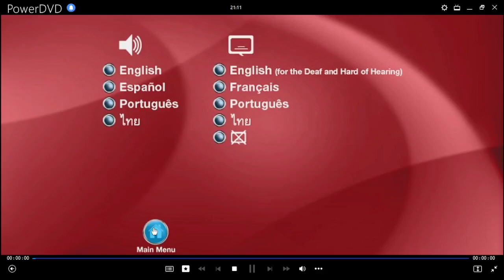¡Super Amigos! Un Destino Peligroso DVD Menu 2013 en inglés